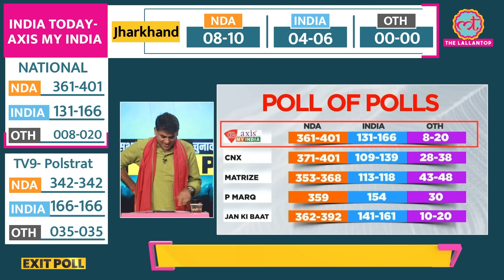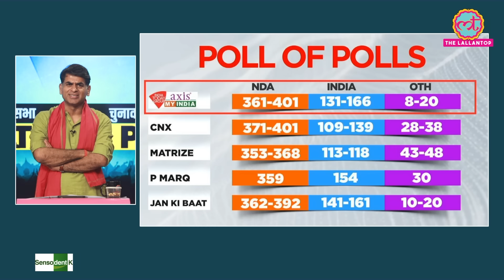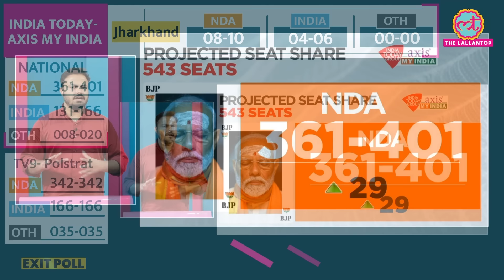543 सीटों के Poll of Polls में NDA, INDIA को कितनी सीटें मिलीं? | Exit Poll 2024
The poll of polls for the 2024 Lok Sabha elections are out. Find out which candidates are leading in which constituencies according to the India Today-Axis My India exit poll. Watch this video for detailed insights and predictions on the winners for each Lok Sabha seat.